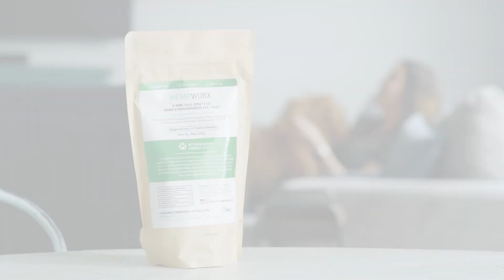Our Dogs Are, Our Family and They Love Us Unconditionally.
Your pet is more than just a pet —they're a member of the family—so they deserve the best nutrition and care to live a healthy, happy, active life. Introducing HempWorx PET.

Allergen Info: Grain Free, Soy Free, Corn Free

~Product Benefits
Dog treats infused with CBD
Beef flavored
Does not contain wheat, soy, or corn
No added sugars or artificial preservatives

Your furry friends
These mouthwatering beef-flavored treats will have your dog begging for more. Made with 2.5mg of CBD per serving and oven-baked to perfection, they’re filled with premium ingredients and do not contain wheat, corn, soy, added sugars, salt, artificial preservatives, glycerin, waxes, or hydrogenated oils.

This revolutionary pet line combines the benefits of CBD, CBG, probiotics, and vitamins to support the overall health of your furry friends. Scientifically developed exclusively for dogs and cats, it’s a third-party lab tested with the highest standards in the CBD industry.🐶🐱

HempWorx PET products are pure, safe, effective, and there to help your pet live the best life possible. Get some for your pets today.